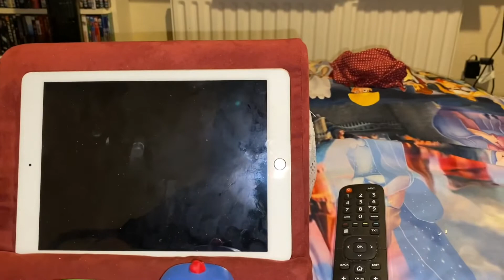POP 06:068: Forgiven/Strong Caution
Pop Goes the Vinyl: Series 6, Episode 3